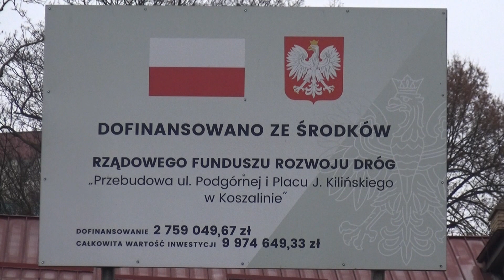Postęp prac na Podgórnej i placu Kilińskiego w Koszalinie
KoszalinInfo TV: Trwa generalna przebudowa ulicy Podgórnej i naprawa Placu Kilińskiego w Koszalinie. Inwestycja została dofinansowana z Rządowego Funduszu Rozwoju Dróg w kwocie 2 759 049,67 zł. Całkowita wartość inwestycji: 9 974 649,33 zł.